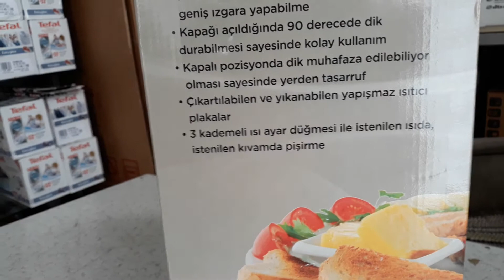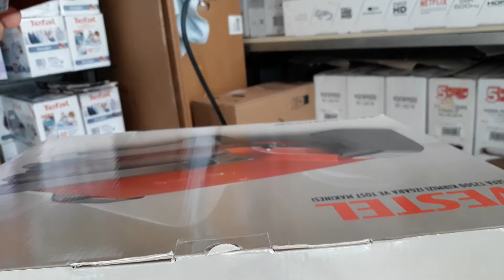VESTEL TOST MAKİNESİ KUTU AÇILIŞ VE INCELEME